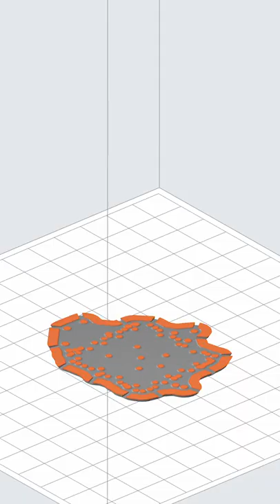Scanning and 3D Printing a Statue of Yourself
What would you scan? Discover the best 3D scanners